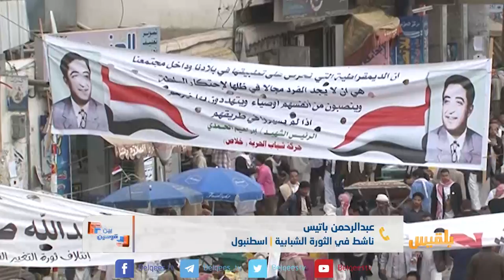بين قوسين | فبراير الثورة.. بين الواقع والطموح | تقديم: بشير الحارثي